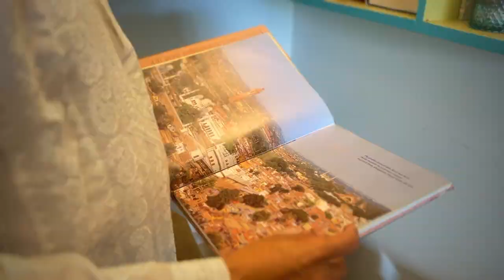Naive natured Lucknow Royals